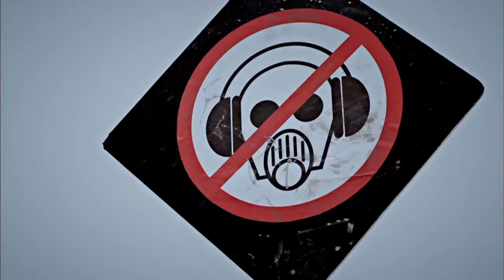BIGBANG (ビッグバン) 「Fantastic Baby (Japanese ver.) -Ver. Final-」 Official Music Video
Artist: BIGBANG (ビッグバン)
Album: ALIVE -MONSTER EDITION-
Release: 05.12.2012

DVD 2:

01. MONSTER -Ver. 0- (Music Video)
02. FANTASTIC BABY -Ver. Final- (Music Video)
03. BLUE（KR Ver.）(Music Video)
04. BAD BOY（KR Ver.）(Music Video)
05. FANTASTIC BABY（KR Ver.）(Music Video)
06. Making of ALIVE-MONSTER EDITION-